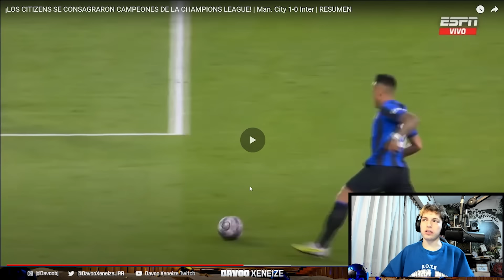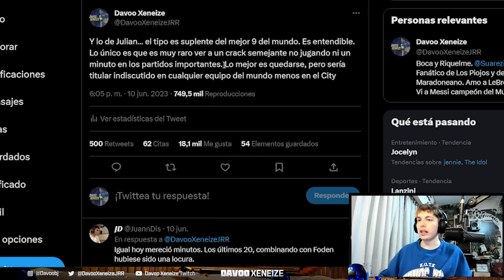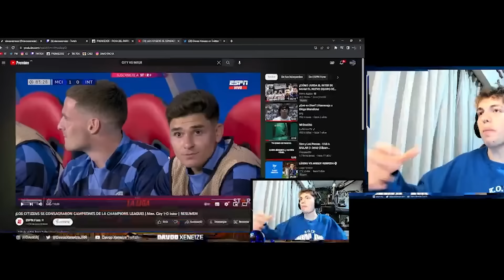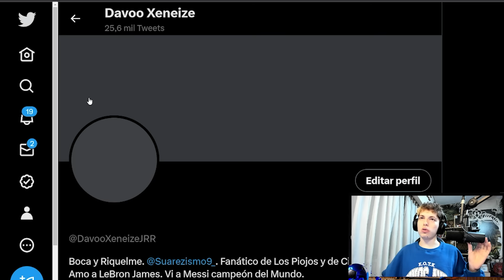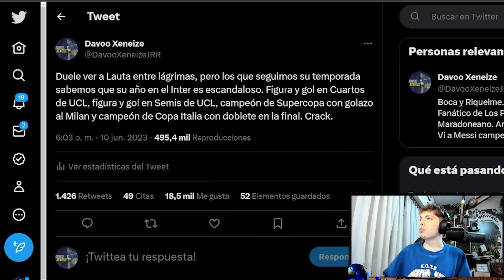DAVOO XENEIZE REACCIONA AL MANCHESTER CITY CAMPEON DE LA CHAMPIONS LEAGUE 2023